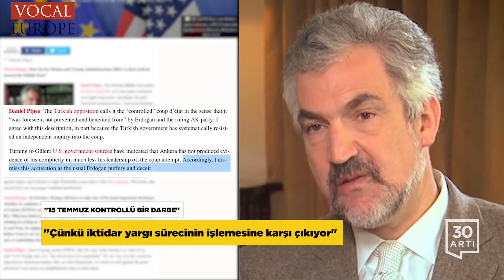‘Kontrollü darbenin ispatı’… Milli kaleci tutuklandı… Öğretmenlere sürgün… Cizre’de doktor kalmadı!…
GENELKURMAY’DAN ARADILAR VE…
‘Kobra araçlı polisler Akar’ı rehin almak istiyor’ dediler’!...

DARBE ŞÜPHESİYLE GELDİLER AMA…
‘‘Kuvvet komutanı ve heyeti hiçbir uyarıda bulunmadı’

15 Temmuz kanlı darbe girişiminde 'Polis araçlarını vurun' talimatını verdiği öne sürülen eski Kurmay Yarbay Özcan Karacan'ın emniyet ifadesi ortaya çıktı. Tüm faaliyetlerin askeri hiyerarşi ve Genelkurmay Başkanı seviyesinde olduğunu düşünerek hareket ettiğini söyleyen Karacan, ‘Genelkurmay'dan aranarak başkanımızın kobra araçlı polislerce sarıldığı, esaret altına alınmak istenildiği ve içeride en az 20 şehidin olduğu bana aksettirildi’ sözlerini kullandı. Darbe girişiminin başlamasından dakikalar önce, Kara Kuvvetleri Komutanı Orgeneral Salih Zeki Çolak ve beraberindeki heyetin Kara Havacılık Komutanlığını ziyaret ettiğini hatırlatan Karacan, heyetin kışlada görevli askeri personele herhangi bir uyarıda bulunmadığına dikkat çekti. Heyetin, Kara Havacılık Komutanı Tümgeneral Hakan Atınç'ı denetlemek için geldiklerini düşündüğünü öne süren Karacan, Kara Havacılık Okul Komutanı Ünsal Coşkun'un heyet tarafından kışladan götürülmesi halinde darbeye ilişkin faaliyetlerin başlayamayacağı ve helikopterlerin o gece uçuş yapamayacağı iddiasında bulundu.

MİLLİ KALECİYİ DE TUTUKLADILAR!
ByLock kullandığı iddiasıyla gözaltına alınmıştı

Eski Fenerbahçeli futbolcu Bekir İrtegün’ün ihbarıyla evinde gözaltına alınan eski milli kaleci Ömer Çatkıç, savcılık tarafından hukuki delil niteliği taşımayan ByLock kullanmak ve Bank Asya’ya hesap açtırarak para yatırmakla suçlandı. Tutuklama talebiyle nöbetçi Sulh Ceza Hakimliği’ne sevk edilen eski Milli kaleci, tutuklandı.

UZMAN DOKTOR KALMADI!
8 aylık hamile kadın bebeği ile öldü!

Şırnak'ın Cizre İlçesi'nde sancıları artan ve ambulansla devlet hastanesine kaldırılan 8 aylık hamile kadın, yoğun bakımda 1 saat kaldıktan sonra karnındaki bebeği ile hayatını kaybetti. Genç kadın ve bebeğinin ölümünün, hastanede kadın doğum uzmanı bulunmamasından kaynaklandığı, bir ay öncesine kadar çalışan 4 doktorun farklı gerekçelerle ya görevden alındığı ya da istifa ettikleri ortaya çıktı. Skandal ile ilgili suç duyurusunda bulunan aile, anne ve bebeği gözyaşları arasında toprağa verdi.

YÜZLERCE ÖĞRETMENE SÜRGÜN
Eğitim-Sen: Baskı politikasının bir uzantısı

Diyarbakır merkez ve ilçelerinde 264, Urfa’da 362, Antep’te 68, Tunceli’de 62 öğretmen okulların açılmasına sayılı günler sürgün edildi. Hangi illere gönderildiğine dair bir bilgi alamadıklarını söyleyen öğretmenler, okul müdürlüklerinde sisteme girdiklerinde kontenjanlarının ve normlarının olmadığını gördüklerini belirtiyor. Sürgünlerin baskı politikasının bir uzantısı olduğuna dikkat çeken Eğitim Sen yetkilileri, ‘Her yöntemi kullanarak muhalif kesimleri bastırmak istiyorlar’ açıklaması yaptı.

‘15 TEMMUZ KONTROLLÜ BİR DARBE’
‘Çünkü, İktidar yargı sürecinin işlemesine karşı çıkıyor’!

Amerika'nın önde gelen düşünce kuruluşlarından Middle East Forum’un kurucusu tarihçi Daniel Pipes, 15 Temmuz darbe girişiminin muhalefetin tabiriyle ‘kontrollü darbe’ olduğunu söyledi. Pipes, AKP iktidarının dava süreçlerine sistematik olarak karşı çıkmasının bunun en büyük ispatı olduğuna işaret etti.  Vocaleurope’un sorularını cevaplayan Daniel Pipes, Fethullah Gülen’e yapılan darbe girişiminin arkasında olduğu suçlamasını da dikkate almadığını ve bunu Erdoğan’ın her zamanki gibi abartmasına ve palavracılığına bağladığını söyledi.